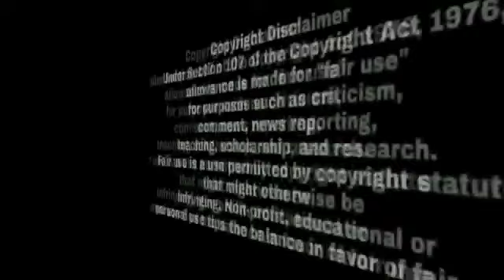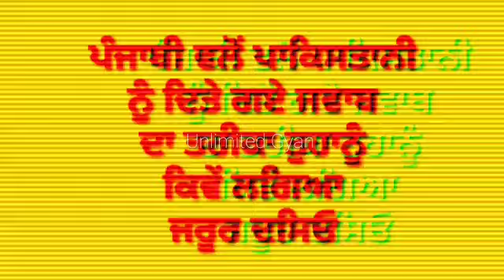ਪੰਜਾਬੀ ਨੂੰ ਪਾਕਿਸਤਾਨੀ ਨੇ ਦਿੱਤਾ 25 ਲੱਖ ਦੀ ਲਾਟਰੀ ਦਾ ਲਾਲਚ 😂 ਅਗਿਓ ਪੰਜਾਬੀ ਨੇ ਪਾਕਿਸਤਾਨੀ ਤੇ ਹੀ ਪਾਤੀ ਪੂਠੀ ਗੇਮ